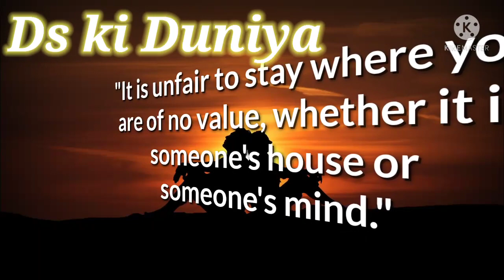gita updesh shortvideo , motivational video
motivational video